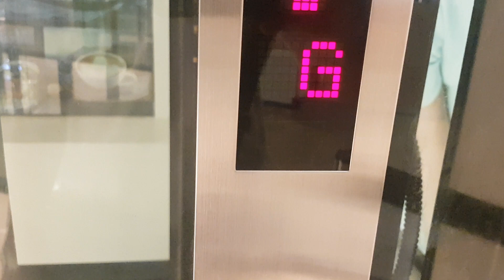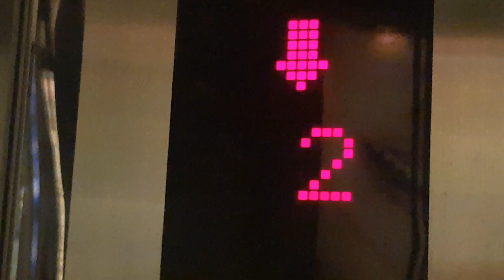XJ Siemens Elevator @ Marks & Spencer Greenbelt 5 ☆ALL SAINTS DAY SPECIAL!☆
One of the slow generic elevators in this country. This elevator's interior looks dark because it does not have lights inside. This generic elevator brand is based on China/Singapore

Manufacturer: XJ Siemens elevator of Xuchang, China

Location Address: Greenbelt 5, Paseo De Roxas Cor. Legazpi St., Makati, 1223 Metro Manila

Maintenance: General Elevator & Escalator Corporation of Las Pinas